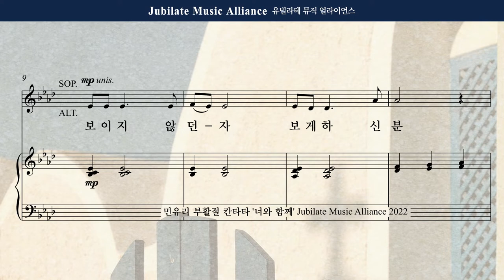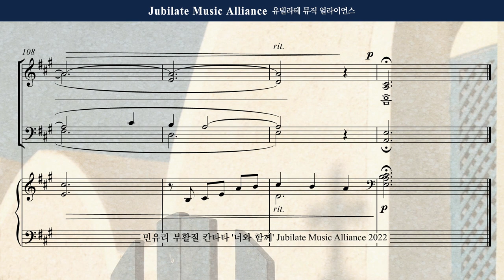[부활절 칸타타] 민유리 - 너와 함께 2. 그 분의 말씀 Tenor (녹음 ver.)